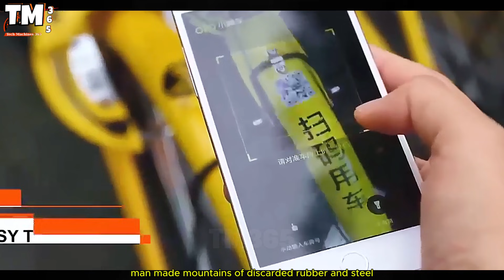The worst giant mechanical scrapyards in America that you have never seen!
Our channel explores modern technology, working heavy machinery, industrial automation and amazing engineering inventions. If you are passionate about machines and technology, don't miss this video!

• Playlist 1 –
• Playlist 2 –
• Playlist 3 –